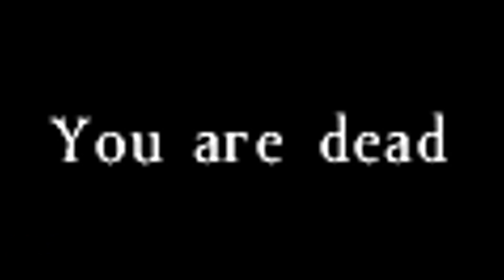DayZ Standalone - Funny Deaths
I put together all of my most ridiculous deaths with a funny bonus death at the end, although the last death is not my own I thought I would include it because of how ridiculous the situation was.

DayZ Standalone is usually streamed over on my twitch channel which you can find below, follow me there to watch DayZ live amongst other games that are not usually uploaded to youtube.